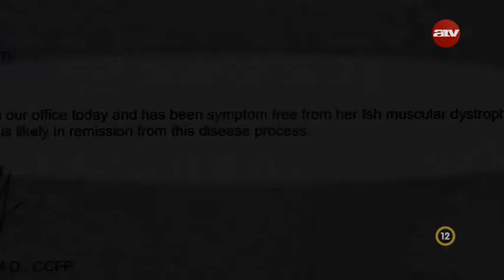Engedelmesség és hit